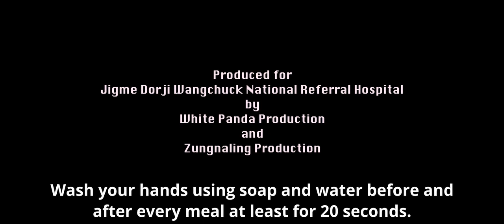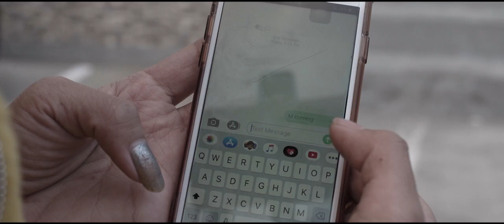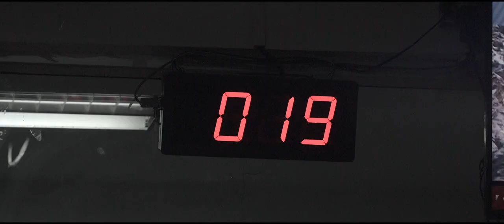Awareness on Coronavirus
The music video aims to spread awareness on how coronavirus gets spread.